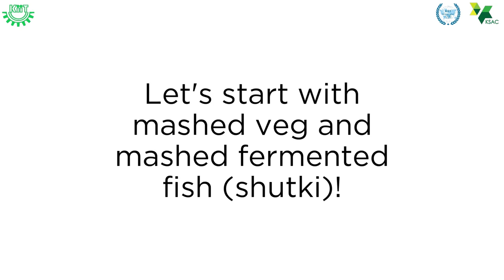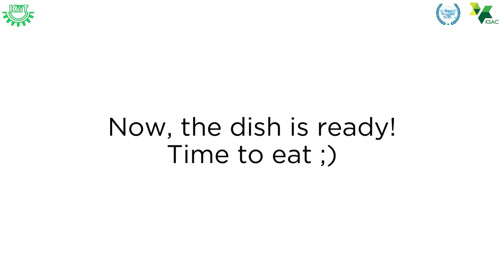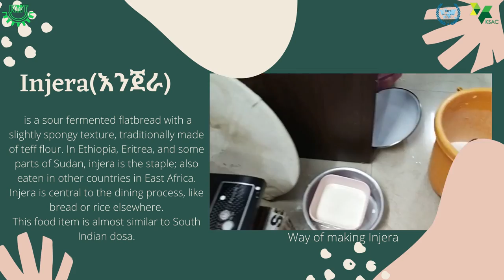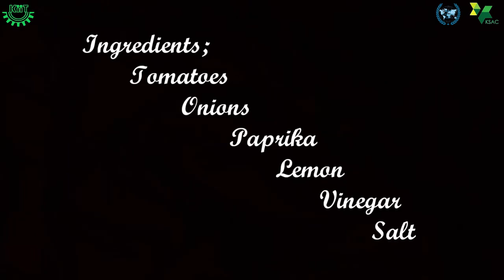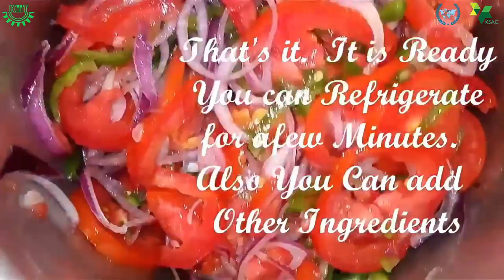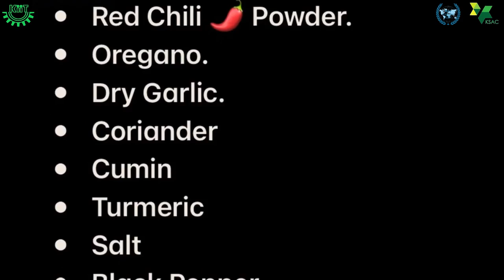"Exploring Food , Exploring Culture" by KIIT International Student Society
Food exploring event is something where you confront with varieties of food and taste. Therefore you find different people's taste and reflection of their culture out of it.
KIIT INTERNATIONAL STUDENT SOCIETY, made this World Cuisines Video of 14 Countries with their Exciting and Tempting Dishes.

Host : Suweni Rajapaksha
Editor : Sudara Prathibani

Country Dishes:
1)Bangladesh - Progga Priya - Panta bhat with mashed vegetables and fish curry.
2)Kenya - Cynthia Njoroge - Ugali.
3)Ethiopia - Meselech Melese  Kabato & Lidiya Fekadu - beyeynet.
4)South Sudan - Diana Philip Francis Doka- jollof.
5)Ghana - Bhisharath Oasman- Banku with okra stew.
6)Tanzania -John Mhagama - kachumbari.
7) Nigeria - Musa Abdullahi Dawud- macaroni.
8)Uganda - Mulumba Pious Edgar- Nsenene.
9)Sri lanka - Thavindu Rathnayake - kottu.
10)Afghanistan - Omid Hussein - Qabilli.
11)nepal - Suraj Kumar Karan- Dihindo.
12)india - Aster Behera- paneer butter masala (cottage cheese)
13)bhutan - Jaideep Sharma- Ema datshi.
14)syria - Zeinalabdeen Sabbouh - Maqluba.